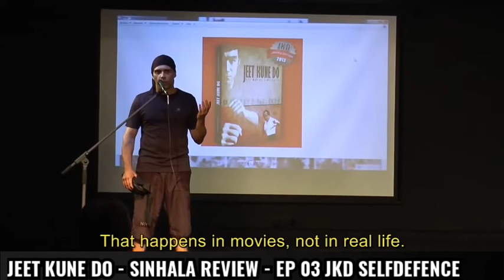What Is The Jeet Kune Do Sinhala Review - episode 03 - Jeet Kune Do Selfdefence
ඔබ දකින ආත්මාරක්ෂක සටන් ක්‍රමයන් ඇත්තෙන්ම ප්‍රායෝගික ද? මොකක්ද ජිට්කුන්ඩෝ කියන්නෙ ? බලන්න විඩියෝ එක .